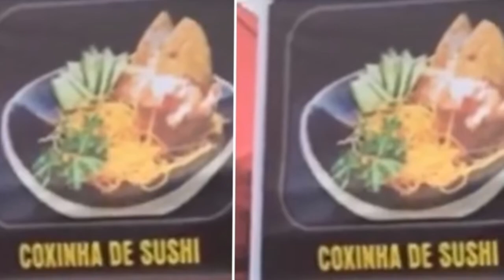ESSES SUHIS SÓ EXISTEM NO BRASIL 🇧🇷😂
Você gosta de sushi? Eu gosto de sushi! Mas tem coisas que só existem no Brasil, porque a criatividade do brasileiro não tem limite!!!

❤️ Cadastre-se na Meliuz e receba dinheiro de volta toda vez que comprar.

❤️ Potinho de Gorjetas
PicPay - @primartinsvlog

❤️ Me siga nas redes! @PriMartinsVlog em tudo